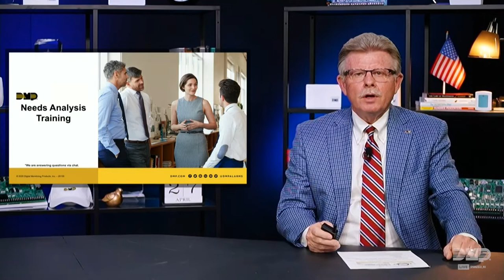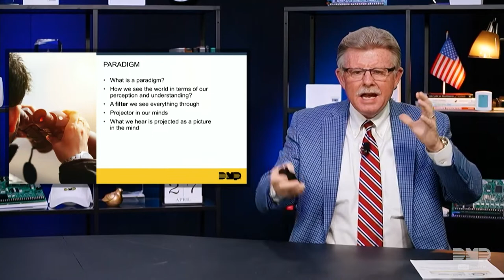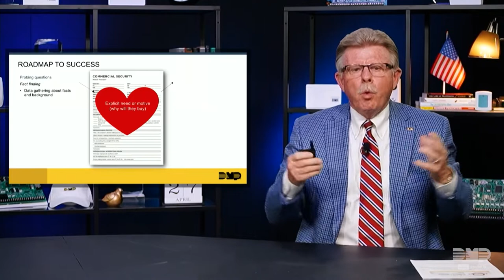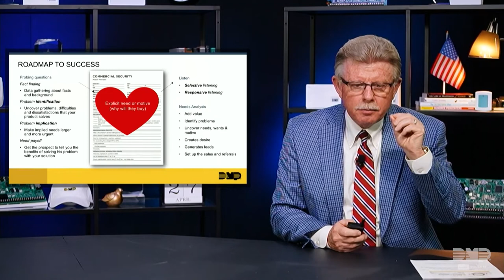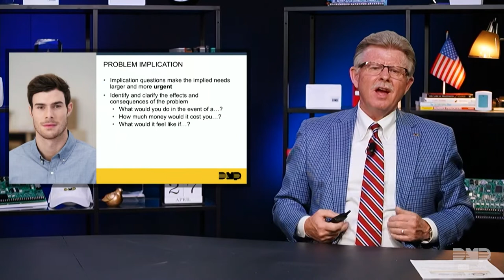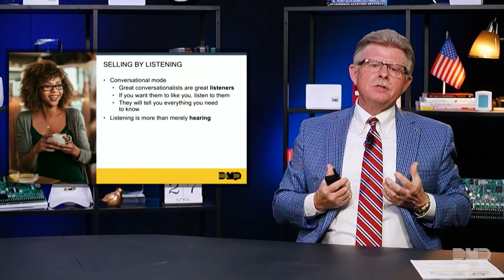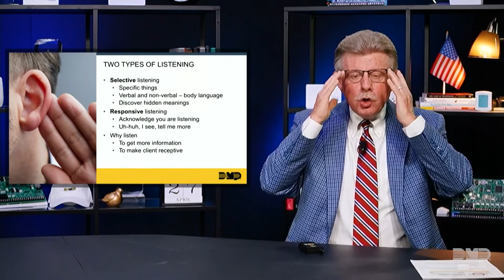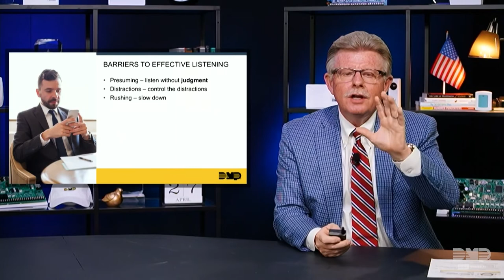Ask Jack: Needs Analysis